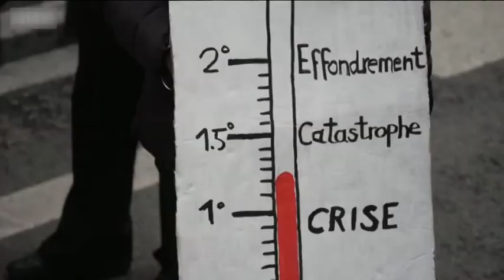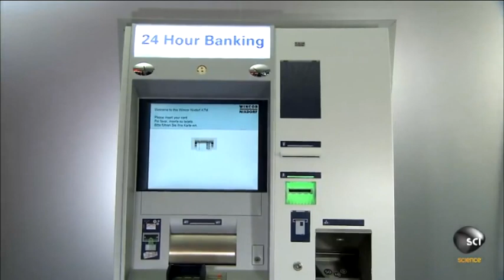Ρ. Φίσερ: «Αναγκαία η αποκλιμάκωση στην Ουκρανία» η επόμενη ημέρα μετά τη νίκη Μακρόν